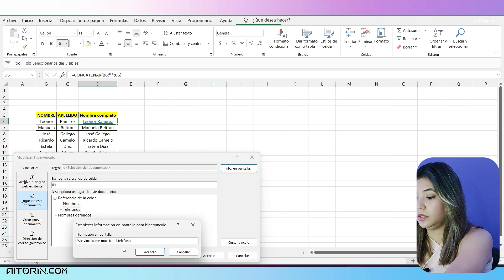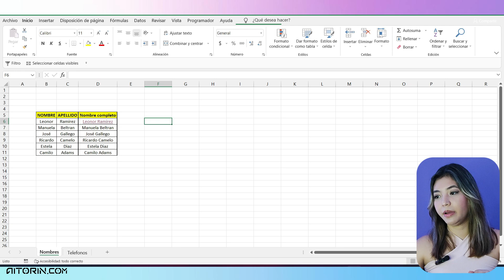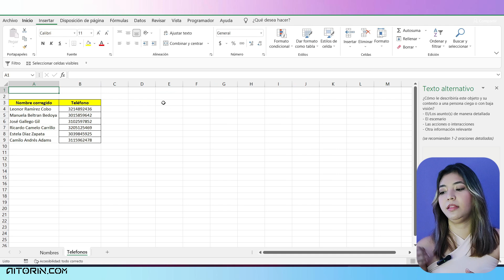Cómo CREAR HIPERVÍNCULOS INTELIGENTES entre CELDAS y HOJAS | ✅Tutorial Excel fácil📱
¿Quieres aprender a crear hipervínculos inteligentes entre celdas y hojas para optimizar tus documentos de manera efectiva? En este video, te muestro cómo hacer que tus archivos sean más interactivos y fáciles de navegar, utilizando hipervínculos que te conecten con la información que necesitas al instante. Esta técnica es ideal para mejorar la organización de tus datos en Excel o Google Sheets. ¡No te pierdas este tutorial práctico! 📊✨